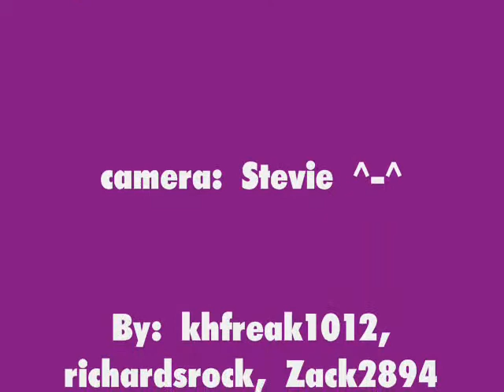Board Games Gone wrong with the S.T.S. cast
board games gone wrong with the story time stories crew!!! :D